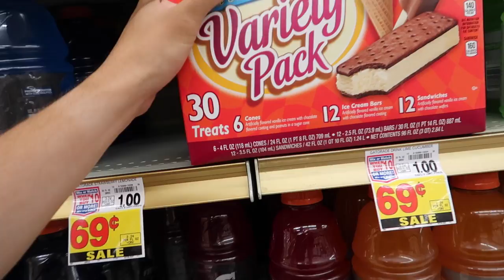RICE KRISPY SANDWICHES